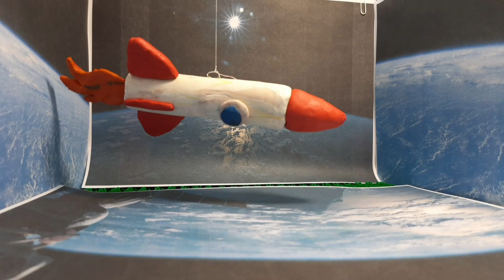Мультфильм Памяти А.Леонова, МАДОУ № 242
МАДОУ № 242 "Детский сад общеразвивающего вида"
Руководитель: Коляда Наталья Александровна (музыкальный руководитель)
Воспитанники старшей группы "Солнышко":
Синькова Полина, 5 лет,
Ильин Александр, 6 лет,
Шулбаева Арина, 6 лет,
Подокопный Аркадий, 6 лет.